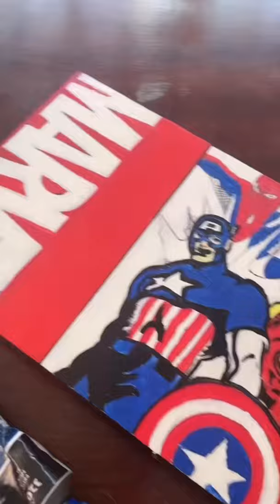PINTANDO UM PLAYSTATION DA MARVEL